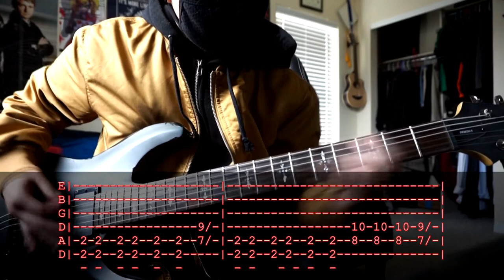Evanescence - Tourniquet Guitar Guide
How to play Tourniquet by Evanescence.

Tuning: Drop D (DADGBE)

Requested by: Jorge Sanguña

Legend:
- = Palm Mute
* = Pinch Harmonic
() = Natural Harmonic
/ = Slide
\ = Slide
b = Bend
~ = Vibrato/let it ring
T = Tap

Gear:
Schecter Demon-6
DigiTech Element XP Multi-Effects Processor